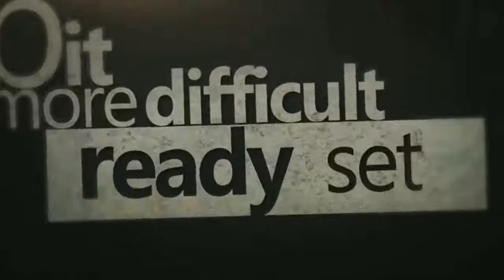Learn Alphabets With Kdramas